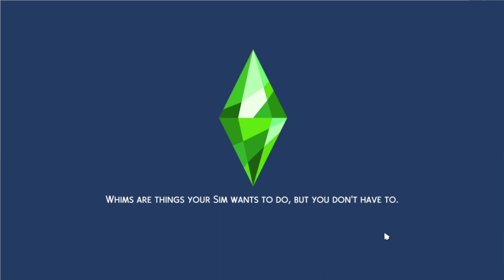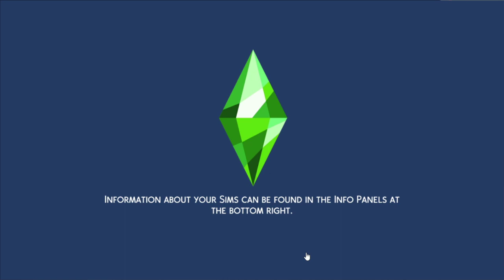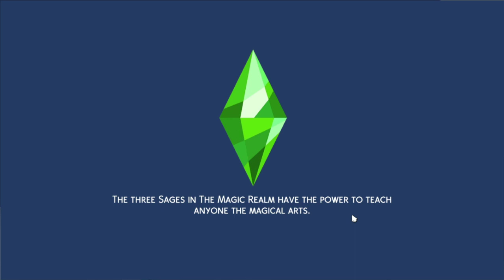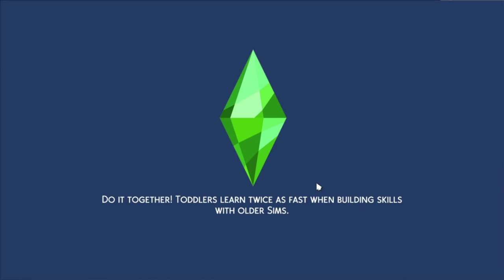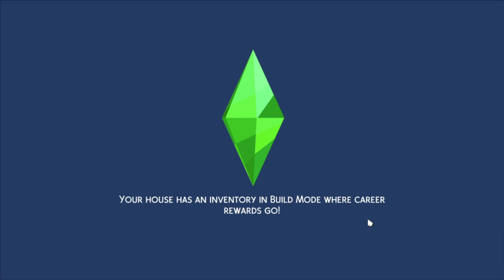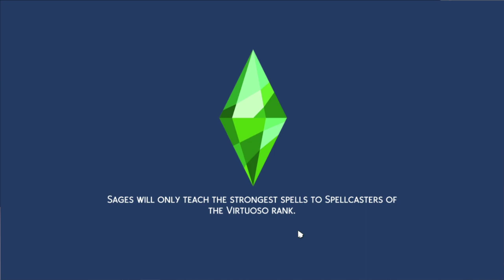[VarietyIsHope] Joel - The Sims 4: Meme House ( Part 19 Season 2 )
The Vine House.
Date streamed: 19 Jul , 2020

Like the stream? Draw something for the Vinebooru!